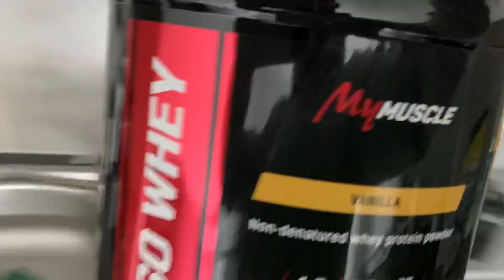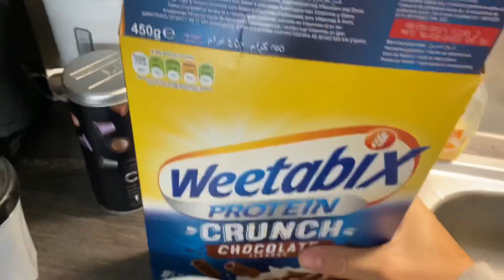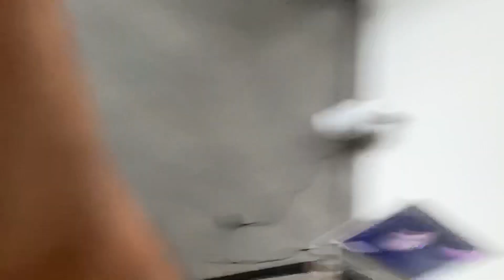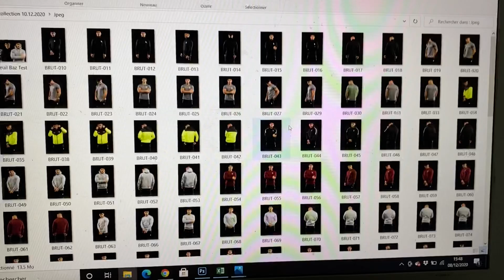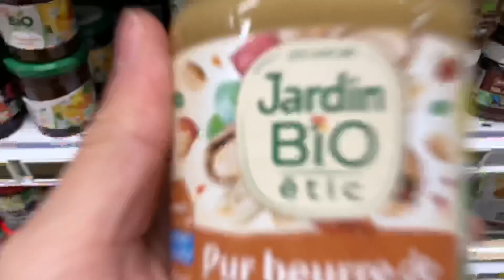J-1 : LE GRAND JOUR ARRIVE ENFIN !!